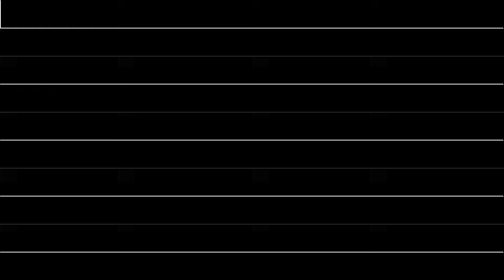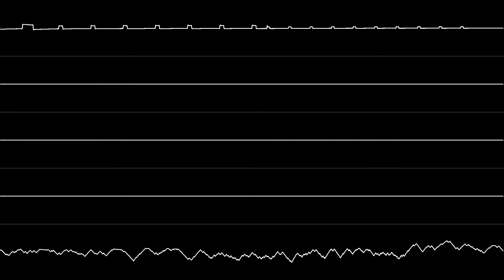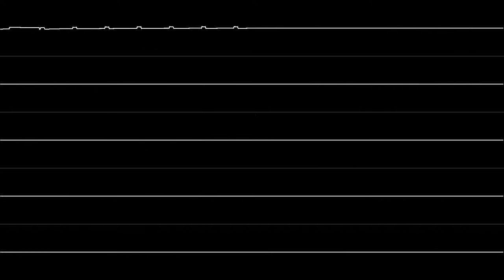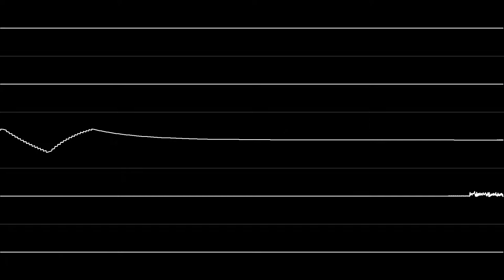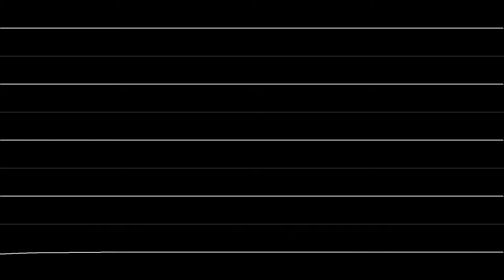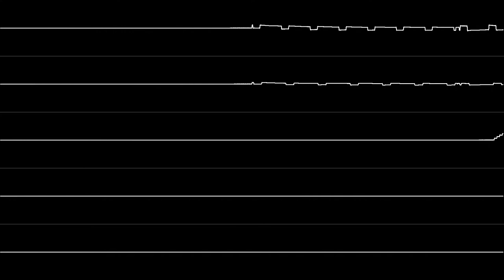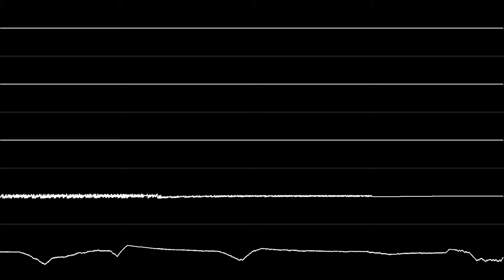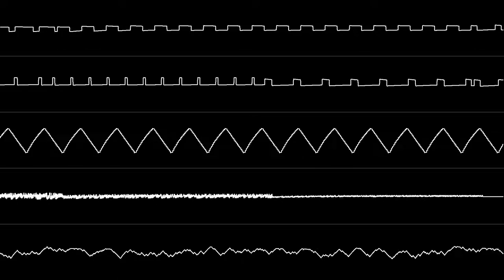Jonathan Dunn - "Jurassic Park (NES)" Full Soundtrack [Oscilloscope View]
NONE OF THE MUSIC IN THIS VIDEO IS MY OWN. Tracks:
00:00 / Ocean Logo/Title Screen
00:18 / Intro
00:32 / Menu/Level 5: Radio The Mainland
04:32 / Level Intro (DNA Message Chain)
04:52 / Level 1: Triceratops Stampede
08:27 / Level 2: T-Rex Confrontation
12:59 / Levels 3 & 6: Restore Computer Power/Escape The Island
17:38 / Level 4: The Raptor Nests
19:48 / Boss Battle
20:27 / Radio Message/Continue
21:11 / Helipad/Credits

Requested by STALE MEME.